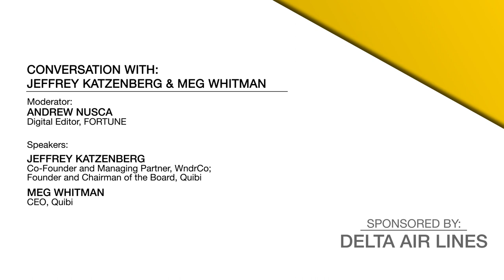Meg Whitman and Jeffrey Katzenberg on building the Quibi Platform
The Hollywood and tech industry moguls discuss their new premium short-form mobile streaming service, Quibi, which is short for “quick bites.” Think Hollywood meets Silicon Valley. A launch date has been set for April 2020, with plans to host more than 100 pieces of original content each week. Hear this dynamic duo provide insights into how disruptive technologies are changing the future of the entertainment industry.
Conversation With: Jeffrey Katzenberg and Meg Whitman

Executive Producers
Producers
Co-Executive Producers
Supervising Producers
Senior Producers
Line Producers
Co-Producers
Associate Producers
Segment Producers
Field Producers
Story Producers
Production Managers